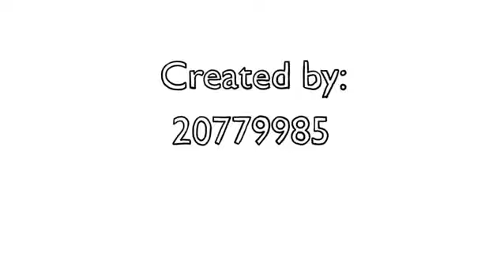Roto mation - Other School